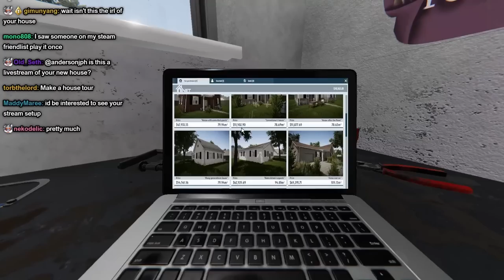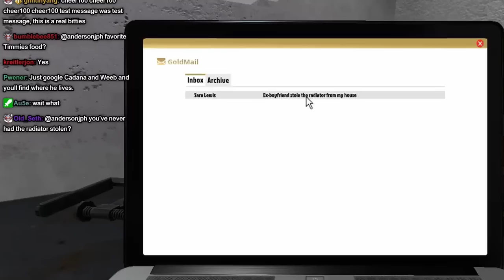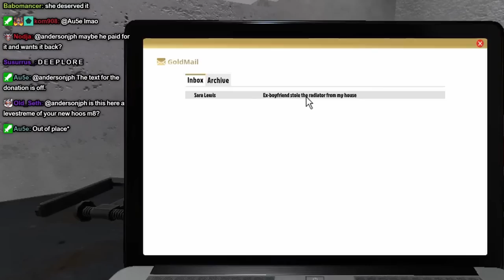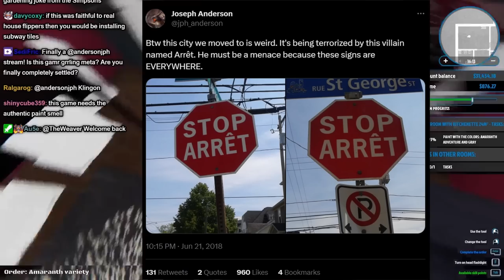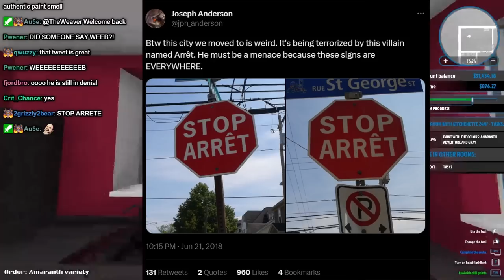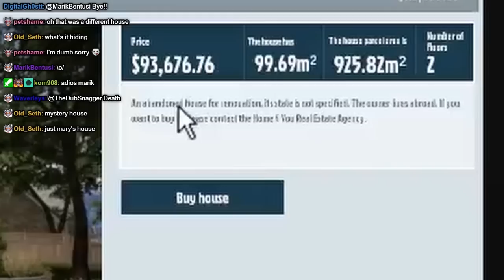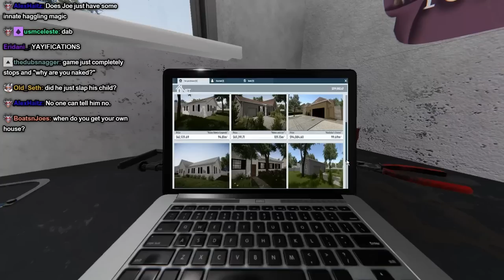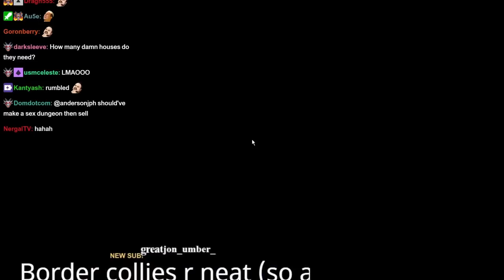Moncton's New Over-The-Range Architect ft. Lili | House Flipper Highlights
From 5½ hours to 1½, watch as Joe regales chat and Lili with the first tales from Moncton. Featuring great innovations in housing design, talkative guests, and incredible business sense, this is what happens when a weeb discovers real estate.

Faitow Night by Samu TT & Kusoro.
(Benjamin Tissot - Happy Rock)

What you missed in the VOD:
Bullying Seth
Pipe burst fan art
Loud Finn and Leo noises
The Immobile Buckets

0:00 - Stream 1 (2018/06/30)
0:49 - Not the Radiator!
10:45 - 3 A.M. Poop
13:32 - Back to the Good Part
20:51 - Over-The-Range Lore
24:20 - Another Toilet Story
25:56 - Journalist Gameplay
29:55 - P-Hole Innovation
34:00 - The Loyal Customer
44:43 - Stream 2 (2018/07/02)
45:00 - Indoor Raining
46:29 - Yusuke Impressions
48:12 - Finn Visits the Stream
51:34 - Leo's Infinite Strength
52:42 - Leo Talks on Stream!
53:51 - The Rest of the Mehmeh Stream
1:07:56 - Speedrun Starts
1:23:00 - Outro
the runtime of this video is 1:23:44:59 so i dont know where youtube came up with the extra second and then some i guess just enjoy the always-wrong number in the thumbnail thanks.